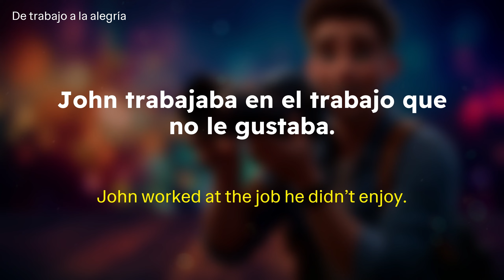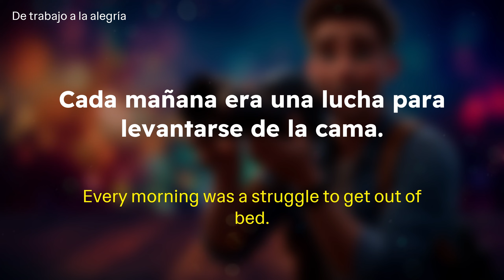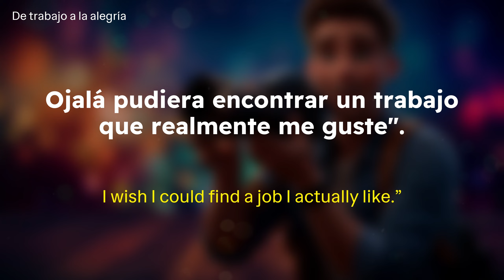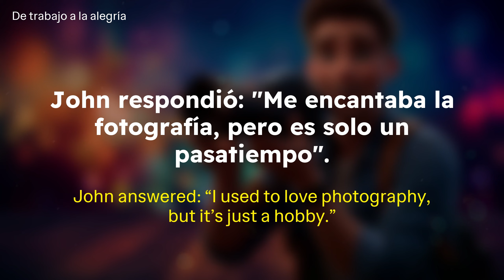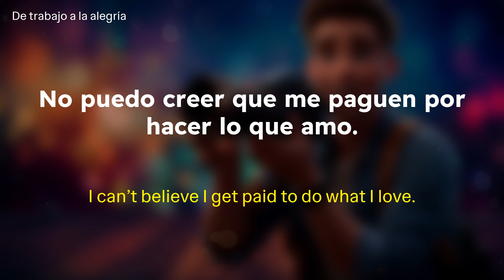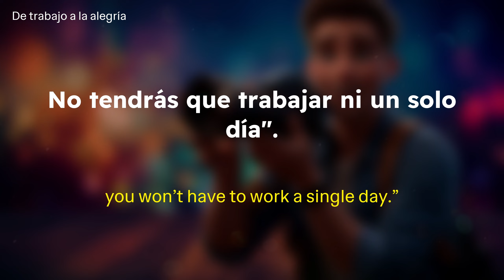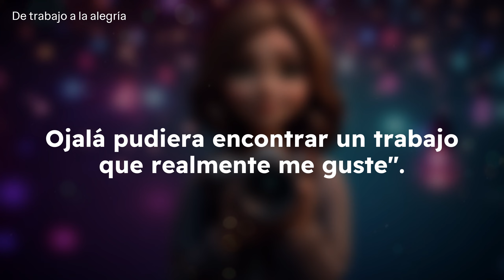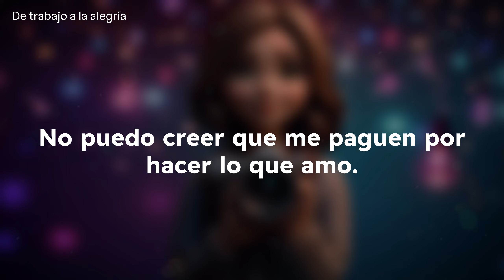LEARN SPANISH BY EAR 🎧 A simple story for beginners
In this lesson, we'll hear one more simple Spanish story. It's designed for beginners, but it's great for anyone who wants to get better at listening and learn more words.

00:00 Intro : How to listen to this story
00:29 Listen with subtitles and translation
06:31 Listen with subtitles
08:44 Vocabulary list

You will hear the story three times:
📘First we will listen to the entire story in Spanish with subtitles and translation. Try to find some words that are familiar to you and understand the common idea. This is a great way to improve your listening comprehension of Spanish, as well as good speaking practice.
📗 Then you will hear the story once again with subtitles at a pace closer to conversational speech. This time you will have to understand much more.
📕In the third part we will repeat and learn the words we heard in the story.

Don't be discouraged if you can't understand everything! Continue listening to this and other lessons and practice your listening comprehension of Spanish.